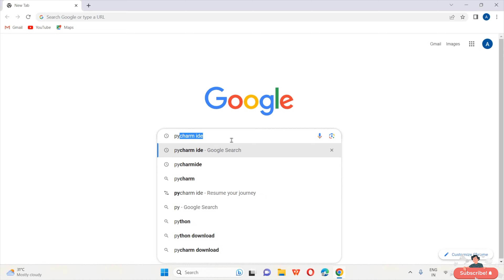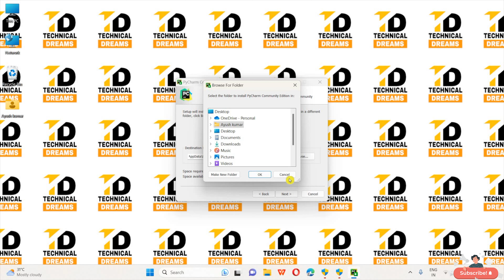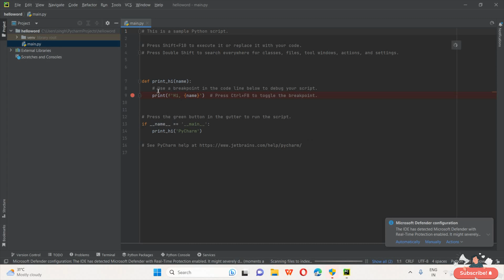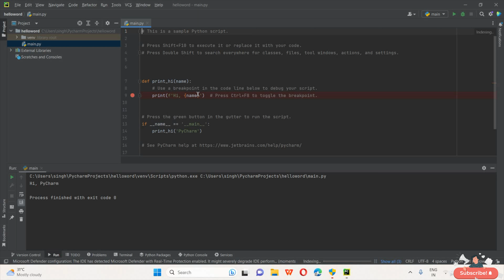How to Install PyCharm IDE on Windows 11 2023